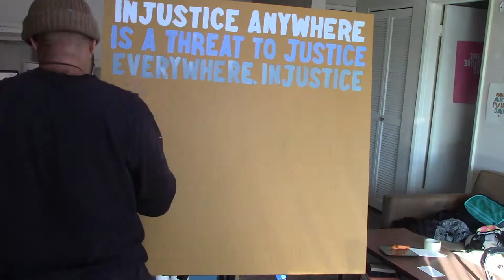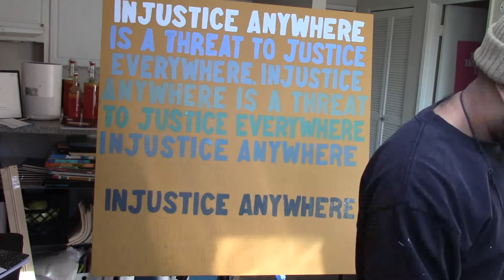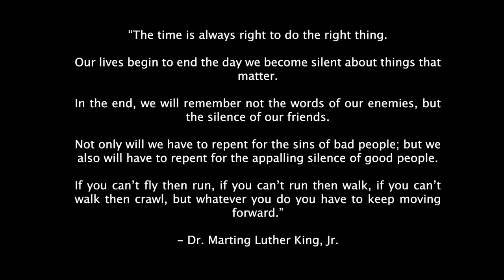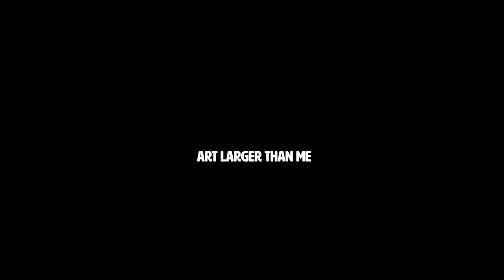Dr King Portrait Creation Video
Dr. Martin Luther King, Jr. was a visionary civil rights leader, organizing and leading thousands of activists to demonstrate through non-violent protest.  He believed that “Nonviolence is absolute commitment to the way of love. Love is not emotional bash; it is not empty sentimentalism. It is the active outpouring of one’s whole being into the being of another.”

I choose to pay homage to the Black thinkers, leaders and visionaries who paved the way for me existence as a Black transgender artist to be possible. This portrait was created on the day we celebrated the anniversary of Dr. King's birth, January 18, 2020.